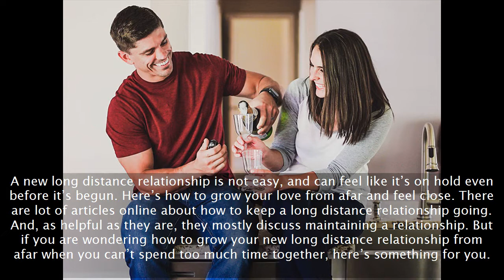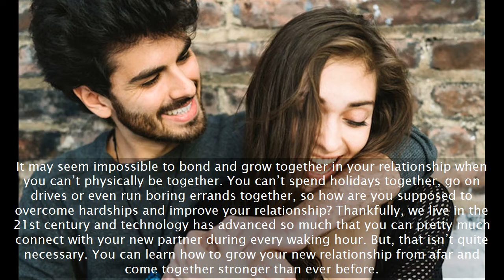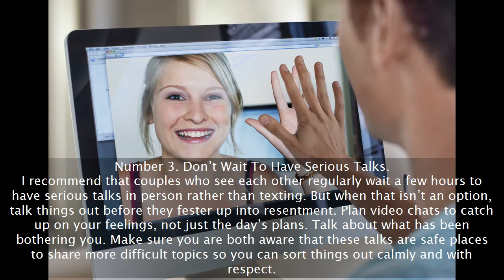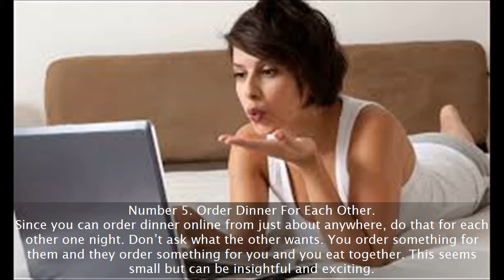How To Stay Emotionally Connected In A Long Distance Relationship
Today’s video focus on how to stay emotionally connected in a long distance relationship. As someone who's been in a serious long distance relationship, I can attest to the fact that when it comes to emotional intimacy, things are very different from relationships that aren't long distance. For starters, communication and the ability to do it clearly and effectively is absolutely essential, as is trusting your partner without hesitation or suspicion. That is why it is essential you know how to stay emotionally connected in a long distance relationship. In other words, establishing intimacy in a long distance relationship is quite a bit harder than in a relationship where the partners get to see each other on a regular basis. But, no matter how you slice it, being in a long distance relationship presents a whole new set of challenges and because of that, emotional intimacy in long distance relationship looks different. Here are 6 tips on how to stay emotionally connected in a long distance relationship.